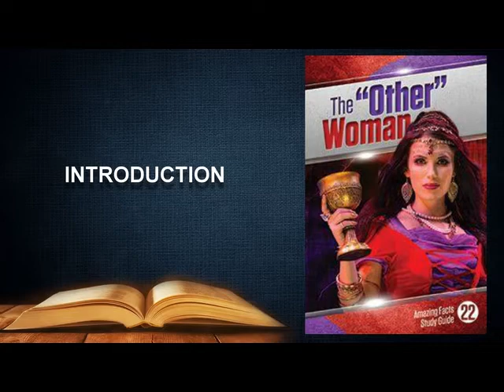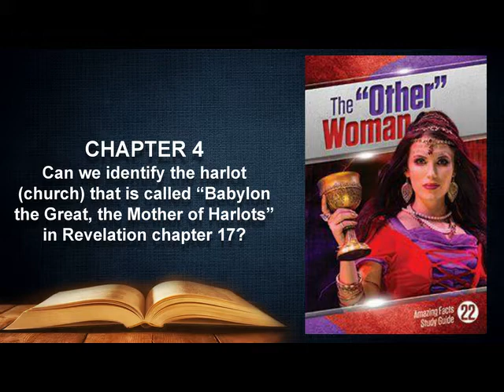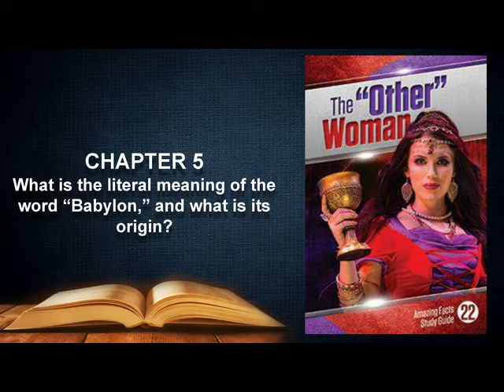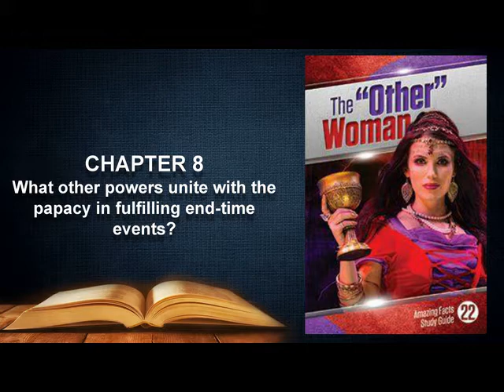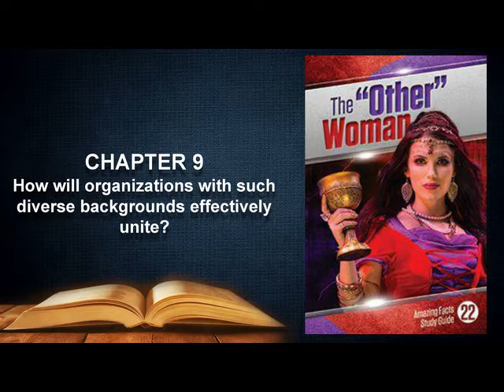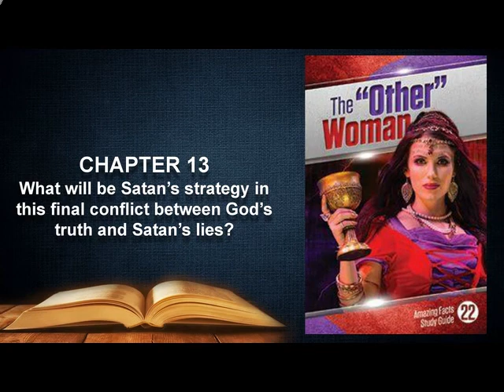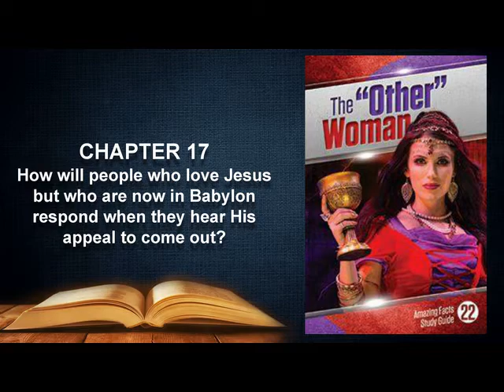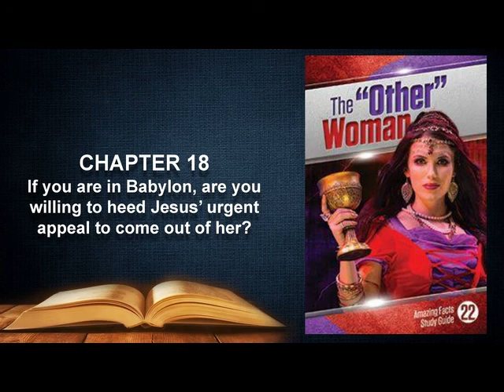Bible Study 22 The Other Woman